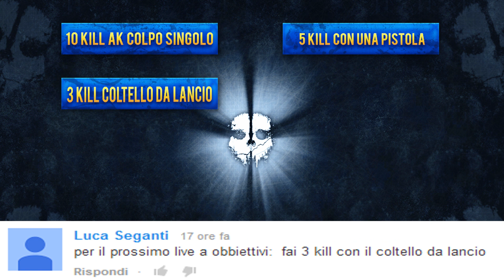LIVE a OBIETTIVI - Ghosts | "Col Fiato Sospeso" [EPIC]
10000 MI PIACE? :D
Tachicardia a milla anche oggi XD

Bella ragazzuoli, eccomi tornato oggi con un nuovo episodio del LIVE a Obiettivi :) Le regole della serie e come si svolge ormai le sapete, e anche oggi è capitata una partita assurda e tiratissima fino agli ultimi secondi che rende l'episodio a mio avviso davvero bello e da guardare fino alla fine :)

Vi ricordo di lasciare un bel MI PIACE e un commentino, anche per i prossimi episodi, così da portare avanti al meglio questa serie :D

Intro: Vicetone ft.Johnny Rose - Stars
Outro: Casey Abrams - Get Out

Grazie mille a tutti per il supporto, ci vediamo presto con tanti altri video! :D
Rohn ♥